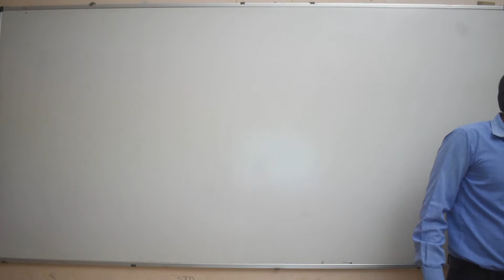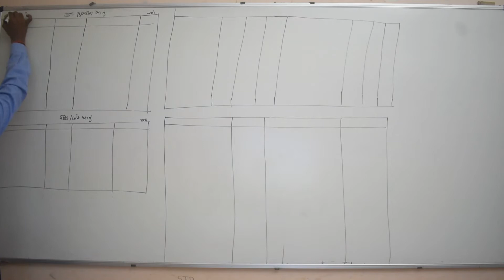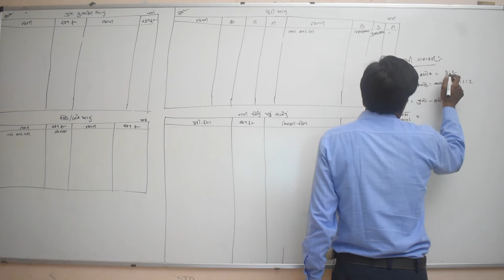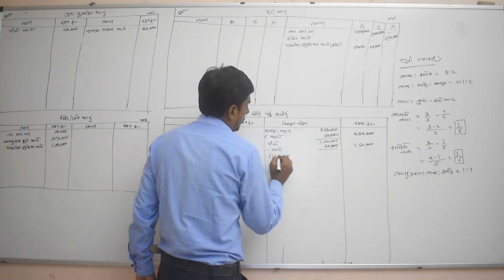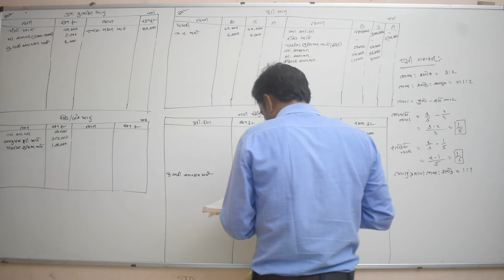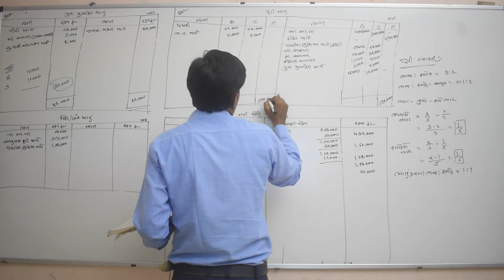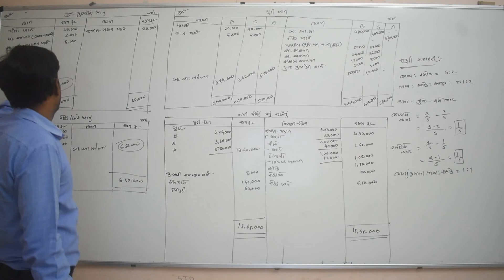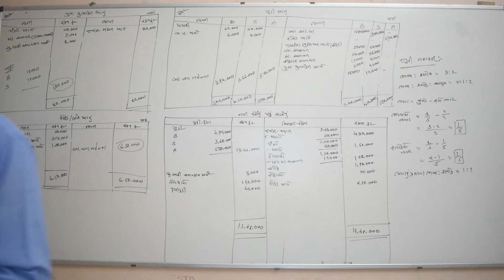Class 12 Sub- નામું ,Ch-5 ભાગીદારી પેઢીમાં પ્રવેશ